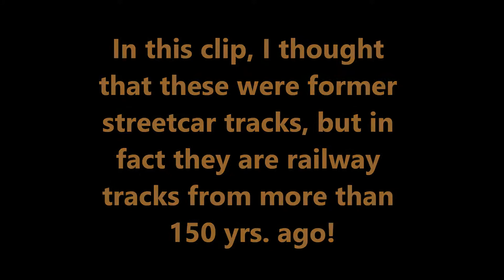FORMER MONTREAL STREETCAR & RAILROAD TRACKS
SEEN DOWNTOWN & AND IN THE ST HENRI BOROUGH.